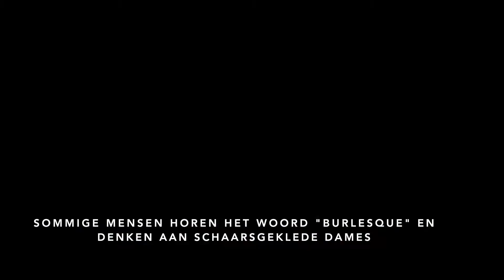09 Body Positivity